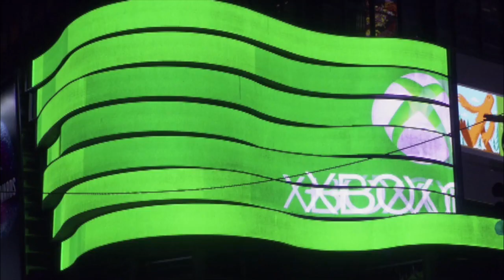Press Play @ Xbox One NYC Launch Event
Nick heads to the Xbox One Launch Event in NYC with Pete from How Do I Jump, and they bring back all the best bits for you to enjoy!

Nick Hawryluk: Producer / Director / B-Roll Camera / Editor
Peter Kendall: Co-Host
Dan Murphy: Audio / Wrap-up Camera